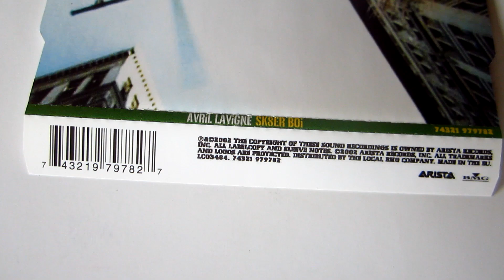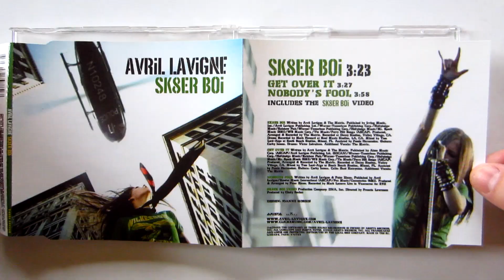Avril Lavigne - Sk8er Boi / cd single unboxing /